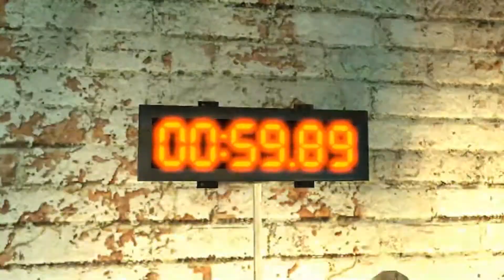PC 电锯惊魂人简模式SAW Part 10